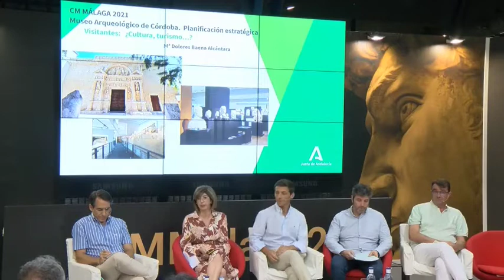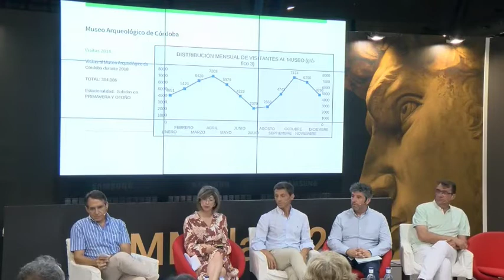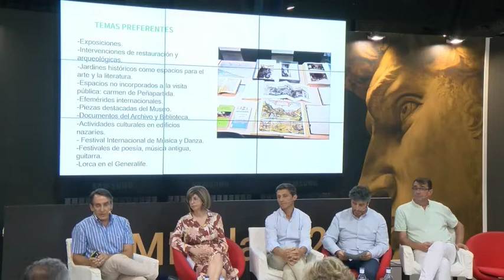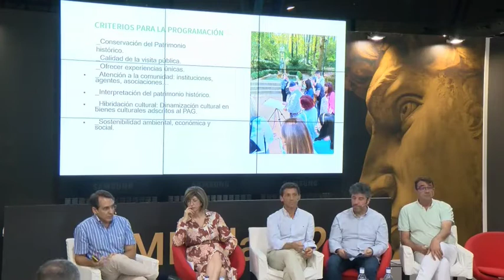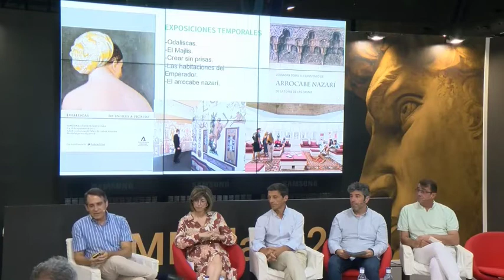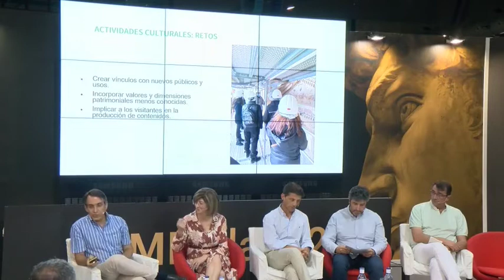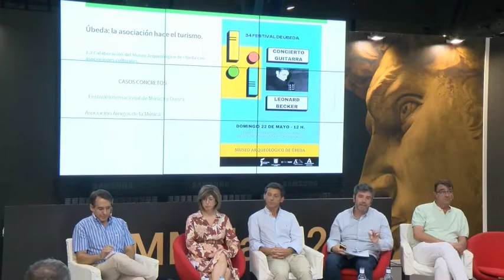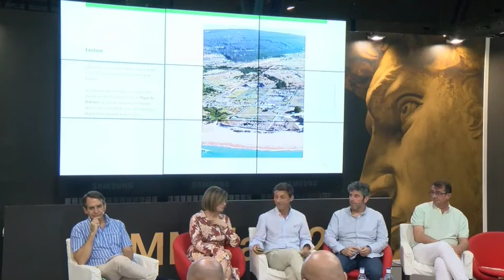Mesa redonda Cultura y Turismo CMMálaga 2022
Mesa redonda celebrada en el CMMálaga 2022

Moderada por María Dolores Baena, directora del Museo Aqueológico y Etnológico de Córdoba, participaron: Juan Sebastián López, Jefe de Servicio de Investigación y Difusión del Patrimonio Histórico del Patronato de la Alhambra y el Generalife; Enrique Méndez, Jefe del Servicio de Instituciones y Programas Culturales de la Delegación Territorial de Cádiz, por el Conjunto Arqueológico de Baelo Claudia; Manuel Molina Alameda, director del Museo de Úbeda y responsable del Museo de Artes y Costumbres Populares del Alto Guadalquivir de Cazorla; y Manuel Ramos Lizana, director del Museo Arqueológico y Etnológico de Granada. En ella se debatió el controvertido y poliédrico binomio: Cultura y Turismo.